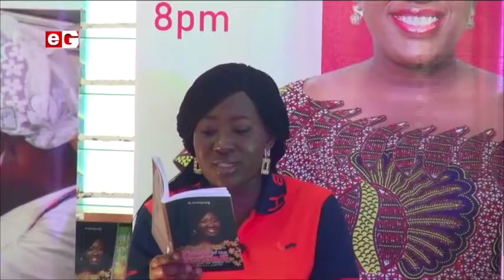AfricanWomensVoices : How to protect and empower the girl child